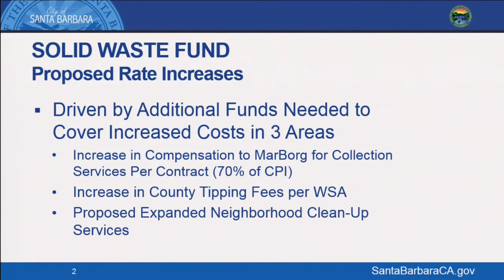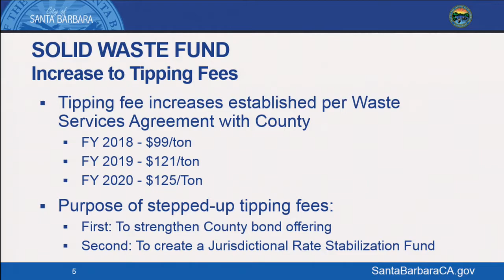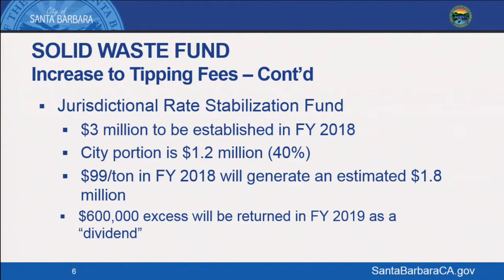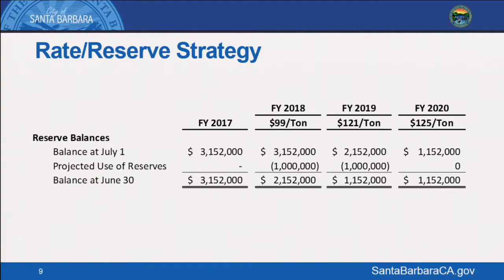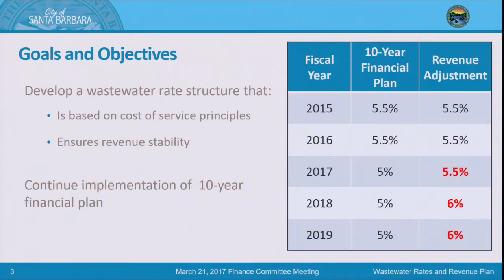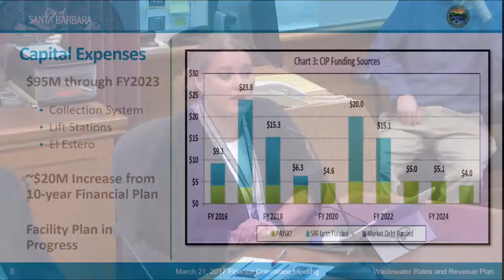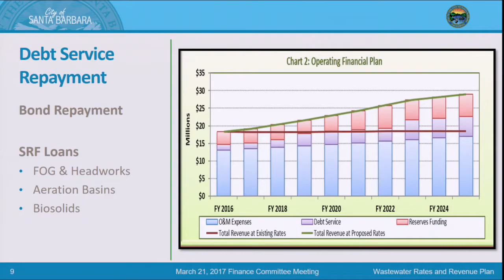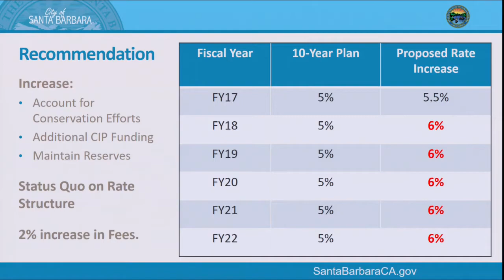Finance Committee - 2017-03-22